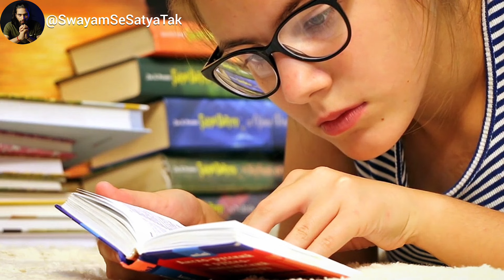Achintya: क्या आप बहुत व्यस्त रहते हैं? मेरा कुत्ता भी व्यस्त है। where are you wasting your time?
Sahi jindagi kaise jiye?
Swayam se satya tak video
Sahi kaam kaise kare?
Sahi kaam kaise chune?

क्या आप भी स्वयं को मजबूर पाते हैं? | अचिंत्य | स्वयं से सत्य तक